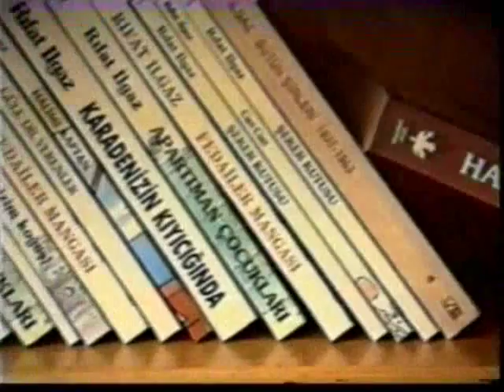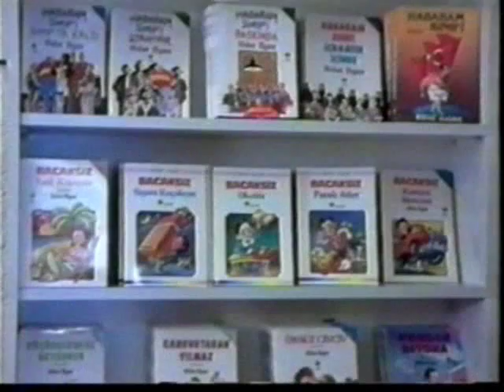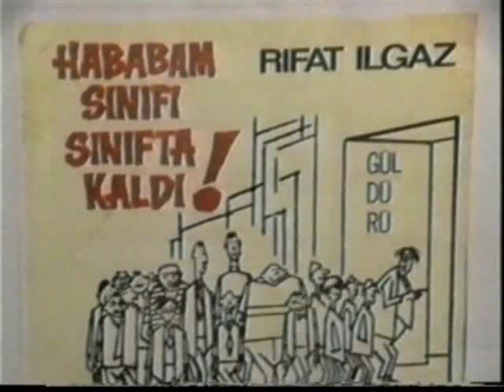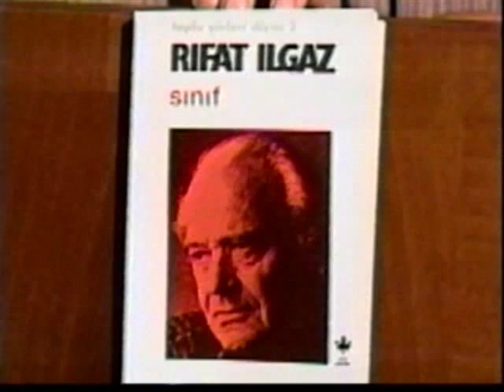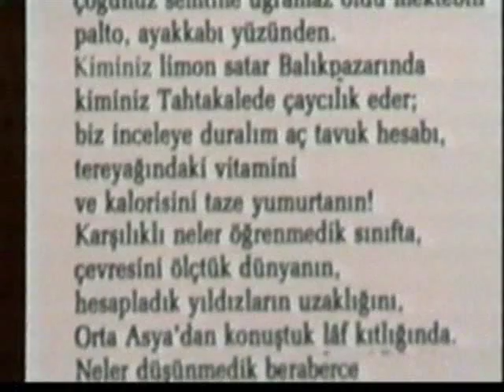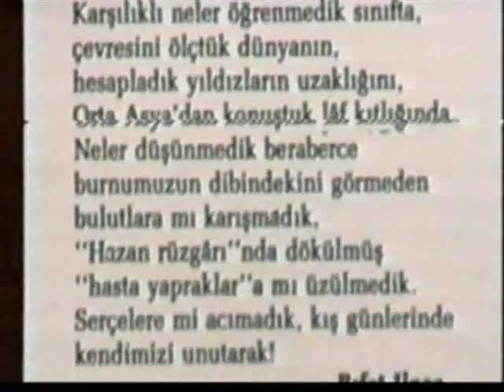Rıfat Ilgaz Yaşamı Belgesel YIKILMAZ ÇINAR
YIKILMAZ ÇINAR- RIFAT ILGAZ
Bolum 1.
Bu belgesel Anadolu Üniversitesi Radyo Televizyon bölümü öğrencileri tarafından 1994 yılında hazırlanmıştır.
Açıklama:Cide'de doğmuştur (1911). Orta öğrenimini Kastamonu Öğretmen Okulu'nda, yüksek öğrenimini, Gerede, Akçakoca ve Düzce'de altı yıl öğretmenlik yaptıktan sonra Gazi Eğitim Enstitüsü Edebiyat Bölümü'nde tamamlamıştır (1938). Adapazarı ve İstanbul'da Türkçe öğretmenliği yapmıştır. Sınıf adlı ikinci şiir kitabı dolayısıyla tutuklanmıştır (1944). Daha sonra Boğazlıyan Ortaokulu'nda bir yıl çalışmış ve öğretmenlikten ayrılarak gazetecilik yapmaya başlamıştır. Aziz Nesin ve Sabahattin Ali'nin çıkardıkları Markopaşa, Malumpaşa, Merhumpaşa gibi siyasal mizah dergilerinde yazı işleri müdürlüğü ve yazarlık yapmıştır (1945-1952). Daha sonra Adembaba dergisini çıkarmıştır (1952). Dolmuş, Taş, Karikatür, Şaka, Külâh dergilerinde ve Tan'da Yeni Gazete'de Stepne takma adıyla ve kendi adıyla yazmıştır. Yaşadıkça (1948) adlı üçüncü, Devam (1953) adlı dördüncü şiir kitapları, "komünizm propagandası yapmak ve müstencenlikle suçlanarak toplatılmış, mahkeme 'men'i muhakeme kararı vermiştir. Ilgaz, şiir kitaplarıyla ilgili tutuklamalar dolayısıyla aralıklarla beş yıldan fazla hapisanede kalmıştır. Rıfat Ilgaz, bir ara Cide'ye yerleşmiş (1975), İstanbul'da ölmüştür (1993)". Yazın Yaşamı İlk okuma ve kitap sevgisini, "babasının yada ağabeyinin her gece yüksek sesle okudukları Şerlok Holmes'in dedektiflik hikâyeleri, Kerem ile Aslı, Zeycan ile Asuman gibi halk masallarından aldığını" söyleyen Rıfat Ilgaz, yazmaya daha ortaokul sıralarında iken başlamıştır. Ortaokulda Türkçe derslerine gelen Zeki Ömer Defne'nin edebiyat sevgisini körüklediği Ilgaz, orta son sınıf öğrencisiyken Kastamonu'da çıkan Açıkgöz ve Nazikter gazetelerinde ilk şiirlerini yayımlamıştır (1927). İlk şiirinin adının "Sevgilimin Mezarında" olduğunu belirten Ilgaz, "benim ne sevgilim vardı, ne de ölmüştü. Edebiyat kitaplarındaki sevdiğim şiirlere özenerek böyle bir manzume yazma gereğini duymuşum demek, bu, düpedüz şair Rıza Tevfik'in Tevfik Fikret için yazdığı 'Kabr-i Fikret'i Ziyaret adlı şiirinin sevgiliye döndürülmesidir" demektedir. Rıfat Ilgaz'ın yayımlanan ilk şiiri "Sazını Çalana" adını taşımaktadır ve Açıkgöz gazetesinde çıkmıştır (2 Temmuz 1928). Yazmayı sürdüren Ilgaz, bu arada mizah yazıları yazmaya başlamıştır. Ilgaz, sonraki yıllarda Güneş, Çığır, Yücel, Varlık, Oluş, Hamle gibi dergilerde şiir yayımlamayı sürdürmüş, toplumcu gerçekçi sanat anlayışını benimsedikten sonra ise daha çok Yeni İnsanlık (1941), Yürüyüş (1943-44), Ses, Yurt ve Dünya, Pınar (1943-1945), Gün, Cumartesi, Yeryüzü, Beraber (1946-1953), Yelken, Türk Solu, Yeni Dergi, Gelecek, Yansıma gibi toplumcu dergilerde yazmayı sürdürmüştür. Yapıtları Şiir: Yarenlik (1943), Sınıf (1944), Yaşadıkça (1948), Devam (1953), Üsküdar'da Sabah Oldu (1954), Soluk Soluğa (1962), Karakılçık (1969), Uzak Değil (1971), Güvercinim Uyur mu? (1974), Kulağımız Kirişte (1983), Bütün Şiirleri (1983), Ocak Katırı Alagöz (1987). Öykü: Radarın Anahtarı (1957), Don Kişot İstanbul'da (1957), Kesmeli Bunları (1962), Nerde O Eski Usturalar (1962), Saksağanın Kuyruğu (1962), Şevket Ustanın Kedisi (1965), Geçmişe Mazi (1965), Garibin Horozu (1969), Altın Ekicisi (1972), Palavra (1972), Tuh Sana (1972), Hababam Sınıfı Baskında (1972), Hababam Sınıfı Uyanıyor (1972), Hababam Sınıfı Sınıfta Kaldı (1975), Rüşvetin Alamancası (1982), Çalış Osman Çiftlik Senin (1983), Sosyal Kadınlar Partisi (1983). Roman: Hababam Sınıfı (1957), Bizim Koğuş (1959), Karadenizin Kıyıcığında (1969), Meşrutiyet Kıraathanesi (1974), Karartma Geceleri (1974), Sarı Yazma (1976), Yıldız Karayel (1981), Hababam Sınıfı İcraatın İçinde (1987). Oyun: Hababam Sınıfı (1967), Karadenizin Kıyıcığında (1965), Hababam Sınıfı Sınıfta Kaldı (1971), Hababam Sınıfı Uyanıyor (1972), Hababam Sınıfı Baskında (1972). Anı: Yokuş Yukarı (1982), Kırk Yıl Önce, Kırk Yıl Sonra (1986). Fıkra: Nerde Kalmıştık (1984), Cart Curt (1984).